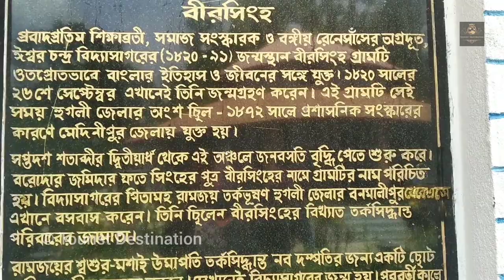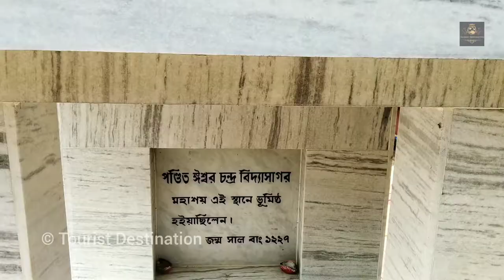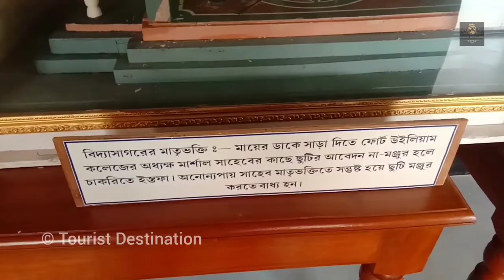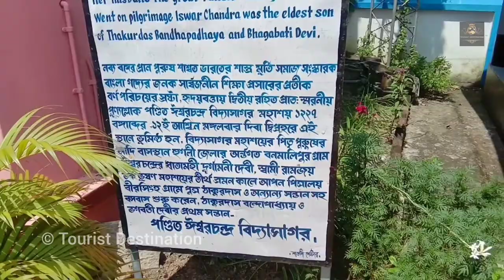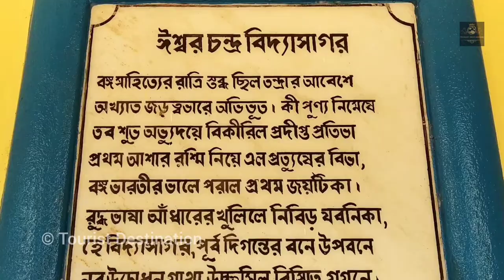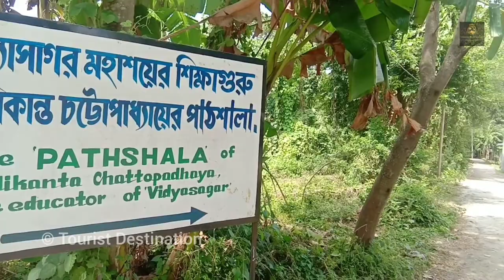ঈশ্বরচন্দ্র বিদ্যাসাগরের জন্মস্থান বীরসিংহ | Birthplace Of Vidyasagar | Birsingha Paschim Medinipur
Ishwar Chandra Bandyopadhyay was born in a Bengali Hindu Brahmin family to Thakurdas Bandyopadhyay and Bhagavati Devi at Birsingha village in Paschim Medinipur District on 26 September 1820.

- Tourist Destination